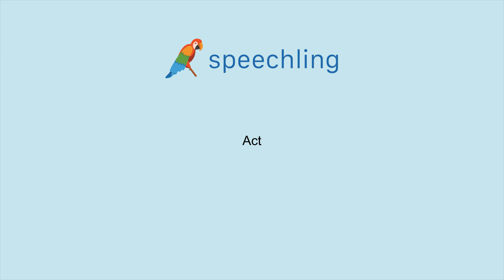How to say "Act"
Male Voice:
Act

Female Voice:
Act